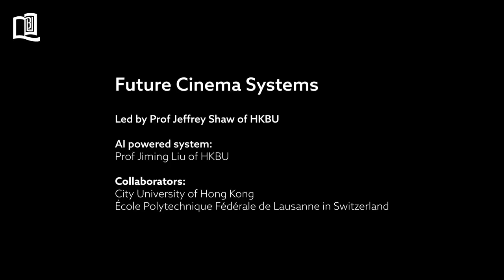Exploring the novel art-tech project: "Future Cinema Systems" | 探索嶄新藝術科技項目：「未來影院系統」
An HKBU-led farsighted art-tech project: "Future Cinema Systems (FCS)", including artificial intelligence, computer vision, deep learning and virtual reality, the FCS comprises three-dimensional interactive immersive visualisation environments that integrate all forms of real-time and pre-recorded content with a broad range of wearable sensors and biometric devices. The vanguard project opens the door to boundless applications in the arts and creative industries.

浸大領導的一項前瞻性藝術科技項目，由人工智能、計算機視覺、深度學習、虛擬實境等先進技科驅動的「未來影院系統」，建構出一個三維互動的沉浸式環境，結合所有形式的實時和預錄內容，並配合眾多類型的穿戴式傳感器和生物識別設備，為藝術和創意業界締造無限的應用可能。詳情：